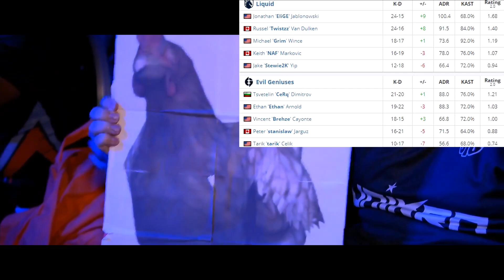LIQUID vs EG - GRAND FINAL (Vertigo) ESL One Cologne 2020 HIGHLIGHTS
LIQUID vs EG best moments(highlights) of the bo3 game

Highlights and best moments contain the best plays of the game with the best clips, best frags, csgo pro highlights, twitch highlights
melhores momentos csgo, destaques do jogo.
सबसे अच्छा पल, खेल का मुख्य आकर्षण csgo, sabase achchha pal csgo, khel ka mukhy aakarshan.
лучшие клипы, лучшие моменты csgo, яркие моменты csgo.
meilleurs moments csgo, moments forts du jeu.
The best teams such as MIBR, G2, Astralis, FURIA, NaVi, mousesports, fnatic, Vitality, NiP, Dignitas, EG, OG, 100 Thieves, Faze Clan, ENCE.
And players xantares, electronic, s1mple, симпл, stewie2k, coldzera, niko, device, fallen, scream, kennys, shox, allu, taco, zywoo